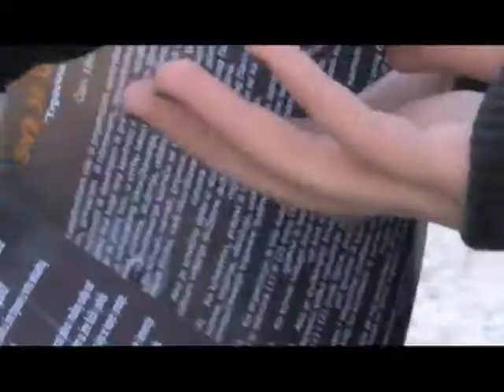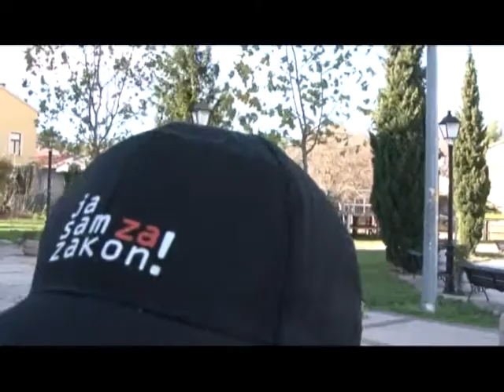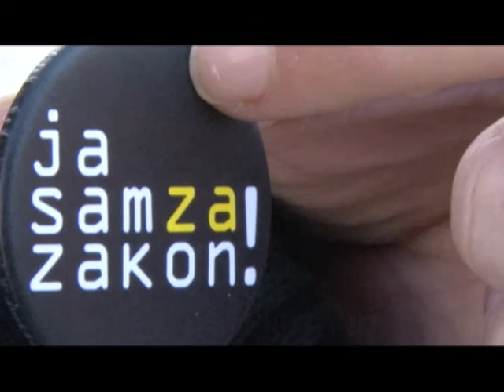AbrašMEDIA - Žena BiH - 16 dana aktivizma